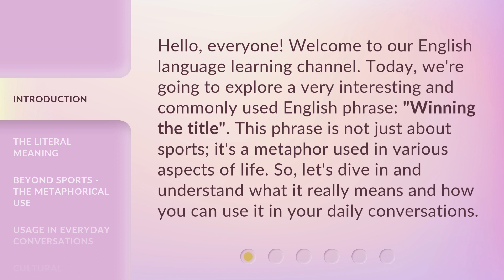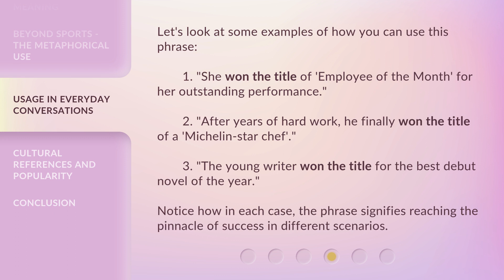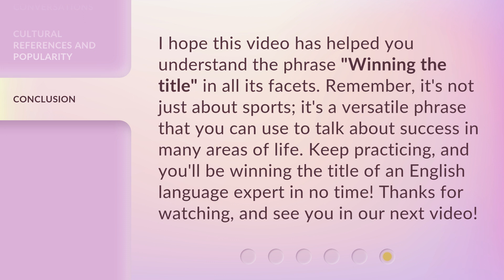Winning the Title: Understanding the Phrase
Unlocking Success: Decoding the Phrase • Discover the key to victory and unravel the meaning behind the phrase 'Winning the Title.' Gain insights and strategies to achieve your goals and reach the pinnacle of success. This engaging video will empower and inspire you to unlock your true potential and conquer any challenge that comes your way.

00:00 • Introduction - Winning the Title: Understanding the Phrase
00:33 • The Literal Meaning
01:01 • Beyond Sports - The Metaphorical Use
01:29 • Usage in Everyday Conversations
02:00 • Cultural References and Popularity